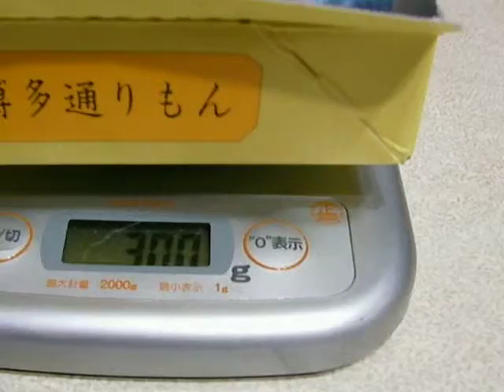コーギー赤ちゃん体重測定５日目（ロ）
ロちゃんの体重測定です